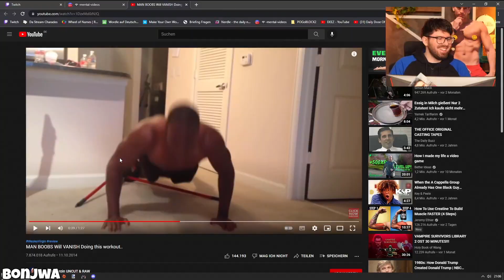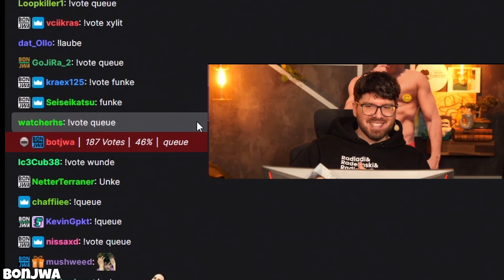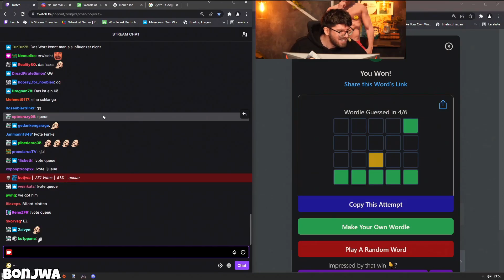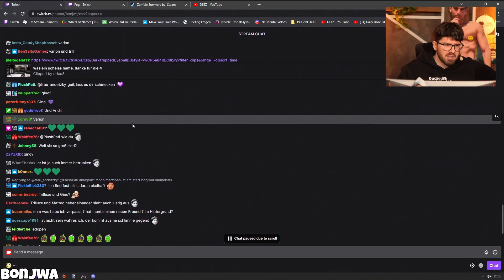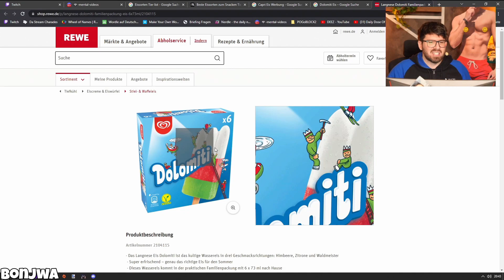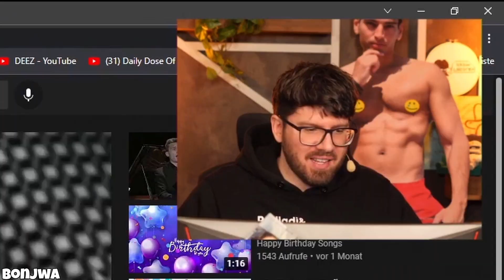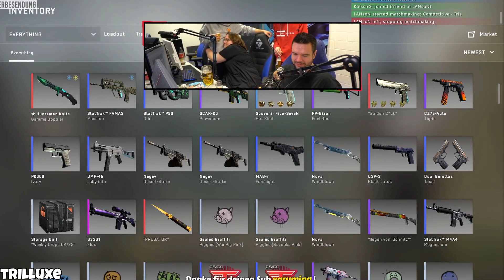WAS HILFT, UM BESSER ZU WERDEN.. | DEEZE GUTEN CLIPS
Video-Editing von @ItsVeX